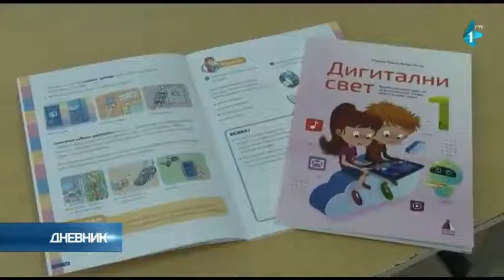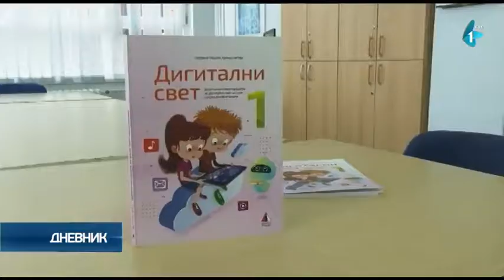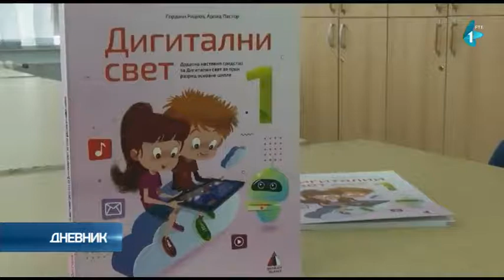Најбољи европски уџбеник – Дигитални свет 1 | РТВ 1, Дневник, 24.10.2021.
На највећој манифестацији писане речи на свету, Франкфуртском сајму књига, „Вулкан знање“ је  20. октобра 2021. освојило Златну награду за уџбеник „Дигитални свет 1“, чији су аутори Гордана Рацков и Арпад Пастор. Престижно признање за „Најбољи европски уџбеник“ (Best European Learning Material Awards - BELMA) припало им је у категорији уџбеника за први разред основне школе.